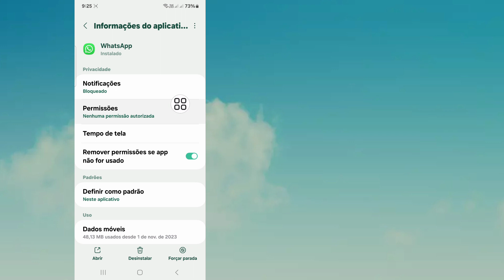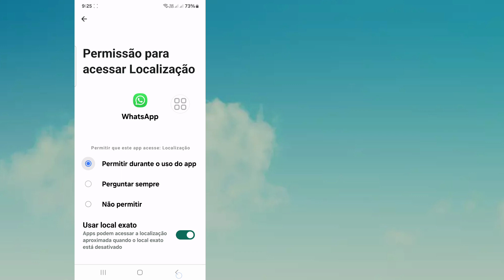Como corrigir problema de conexão de chamadas do WhatsApp | conexão de videochamada do WhatsApp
Aqui, neste vídeo, mostrarei como corrigir o problema de conexão de chamadas do Whatsapp 2024 usando um novo método. Mostrarei o processo mais fácil para corrigir o problema de conexão de chamadas do Whatsapp 2024.

Sua pergunta sobre como corrigir o problema de conexão de chamadas do WhatsApp 2024:

1.Por que minha chamada do WhatsApp mostra conexão?
2. Por que minhas chamadas do WhatsApp não estão sendo conectadas?
3. Problema de conexão de chamada do WhatsApp
4. como consertar a videochamada do WhatsApp que não funciona

💙 Siga-me 💙
1️⃣ Instagram

Muito obrigado por procurar. Não se esqueça de se inscrever para mais vídeos de mídia social e tecnologia! Obrigado pelo seu apoio!!